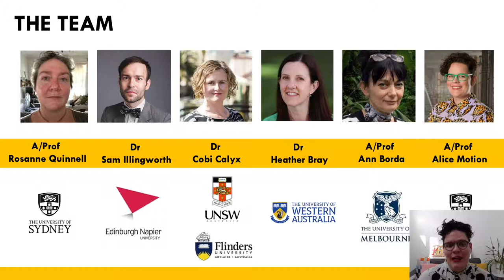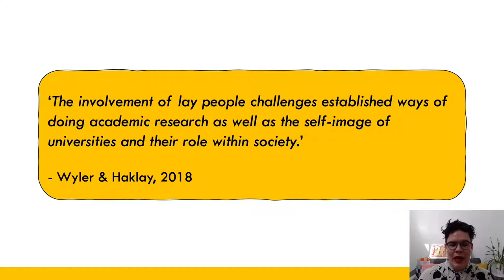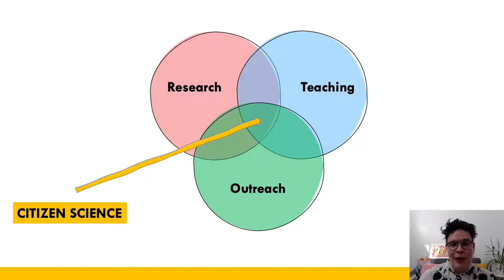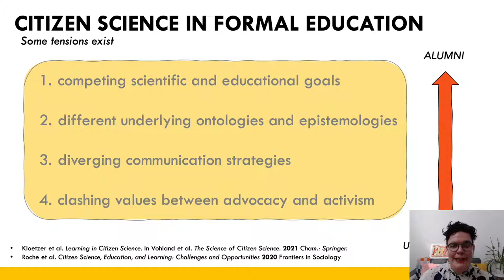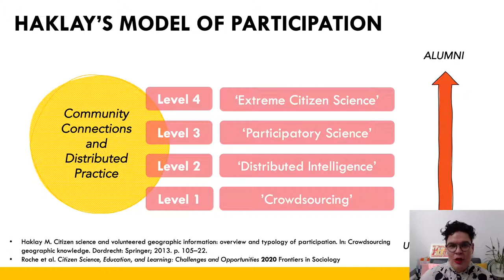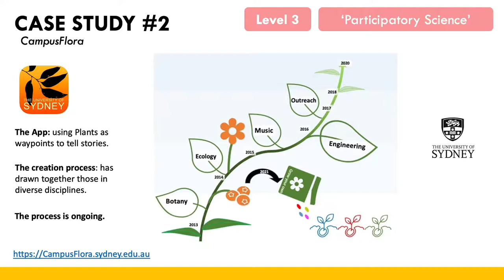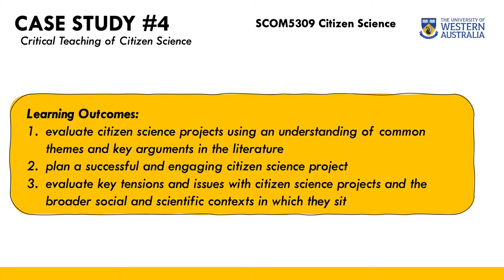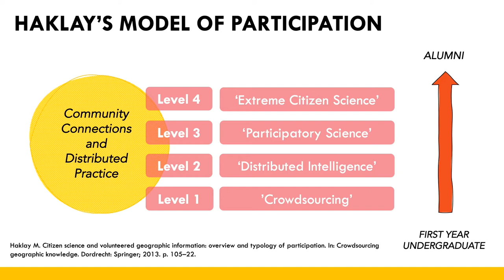CitSciOz21 Long Talk: Emerging citizen science learning & research communities in higher education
Emerging citizen science learning and research communities in Australian higher education

Alice Motion, University of Sydney

Associate Professor Alice Motion is a chemist and science communicator based at The University of Sydney. Her research focuses on open-source drug discovery and Science Communication, Outreach, Participation, and Education (SCOPE). Finding ways to connect people with science and to make research more accessible is the overarching theme of Alice’s interdisciplinary research group.

Alice is the Co-Chair of the Charles Perkins Centre Citizen Science Node and the Host Representative for the Australian Citizen Science Association. She is also the founder of the Breaking Good citizen science initiative.